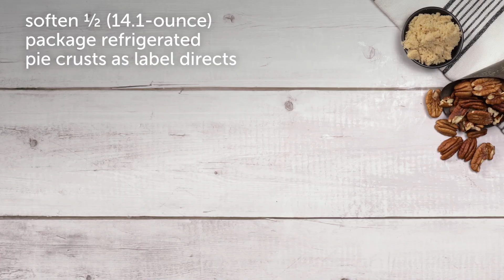Classic Pecan Pie